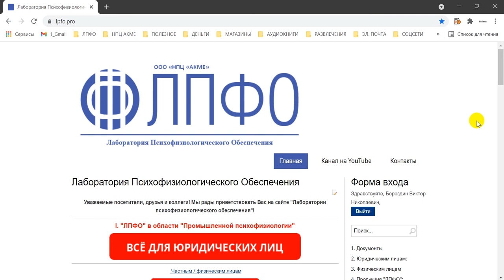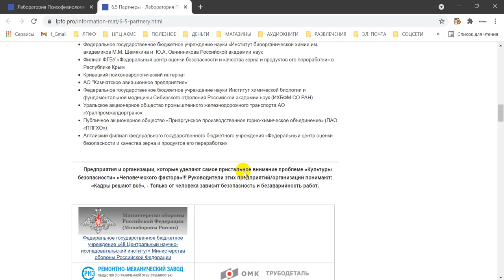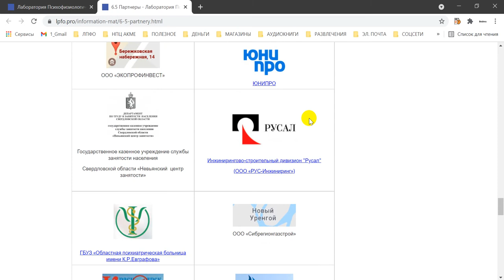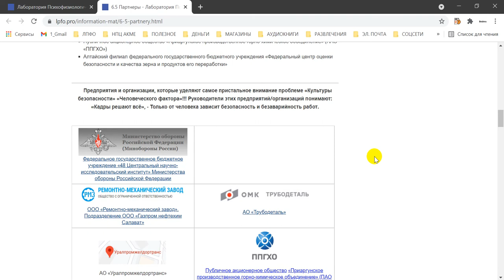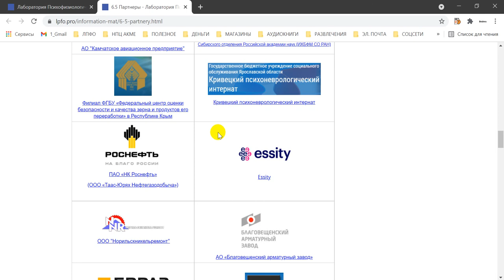Психофизиология по приказу Минздрава 749н